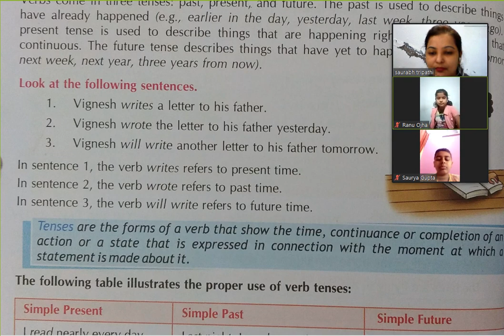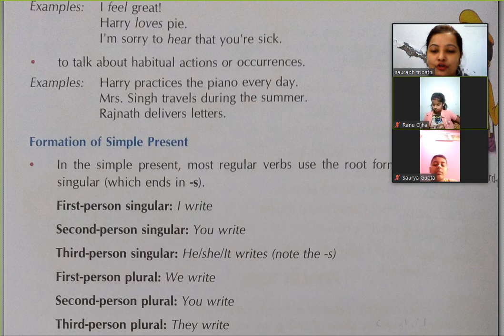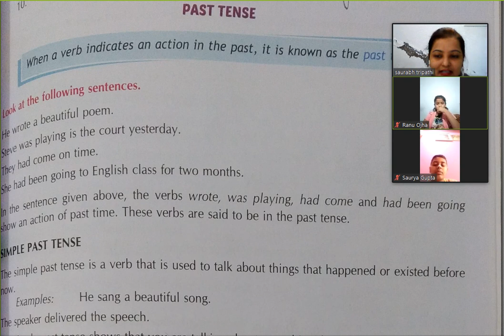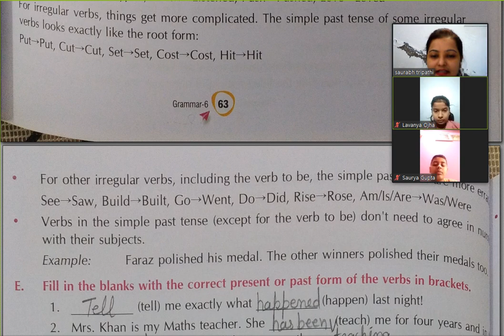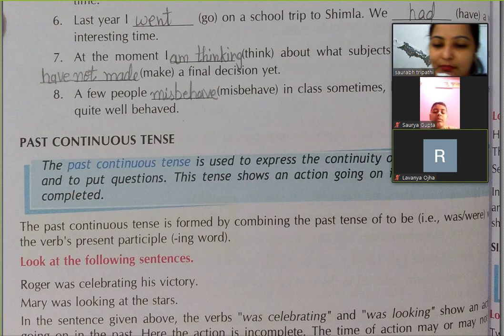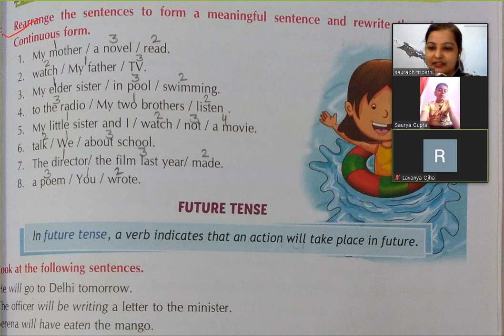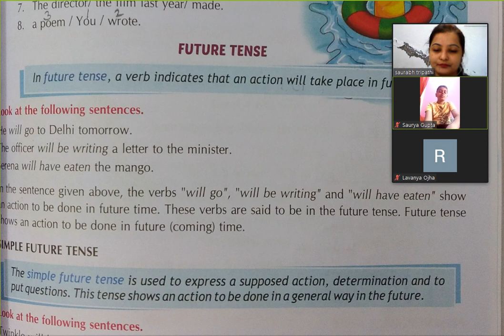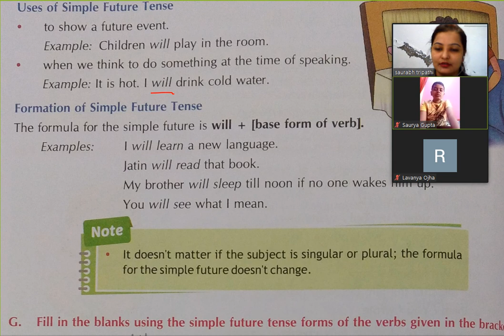English Language Class 6 Chap 9 Part 2